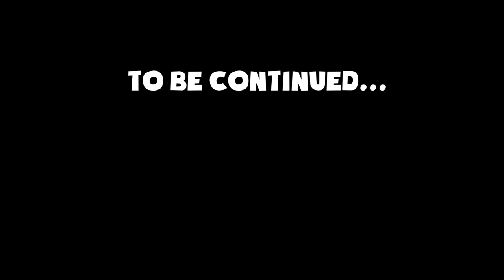Poppy Playtime Chapter 3 - ALL NEW BOSSES + ENDING (FULL GAMEPLAY)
❗ALL THIS IS JUST FAN MADE, THERE IS NOTHING WITH AN OFFICIAL GAME❗